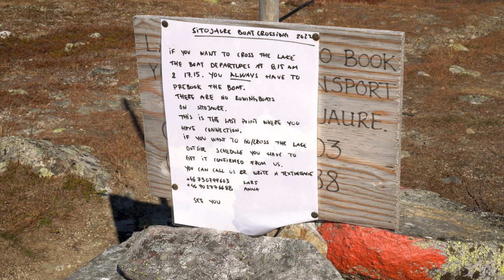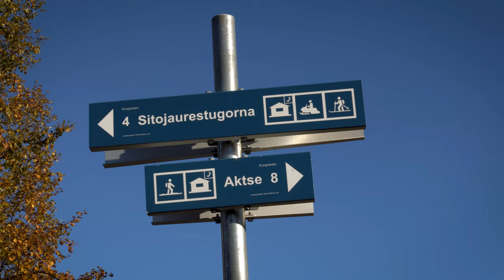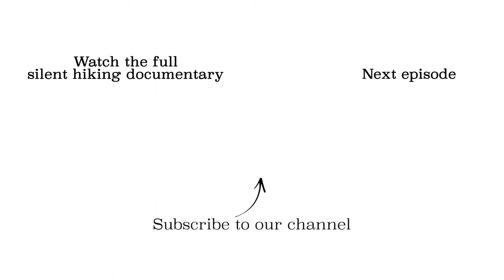HIKING KUNGSLEDEN IN SEPTEMBER | Aktse - Sitojaure | backpacking Sweden Lapland | Fall autumn Hike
Kungsleden, translated King's Trail, is a 440 km long hiking trail in North Sweden. We, Deen and Alette from Hikaholics, hiked the stretch from Kvikkjokk to Saltoluokta during the fall (autumn), September 2022. In this episode we are hiking the section STF Akste towards STF Sitojaure. We were camping along the way, saw reindeer, backpacking across Swedish Lapland and even enjoyed seeing the Northern Lights. 🦌

📚 VIDEO CHAPTERS
00:00 Previous episode
01:09 STF Aktse
01:58 Trailmap for section Aktse to Sitojaure
03:05 Tundra landscapes
03:38 Planning the boat crossing
05:47 Sitojaure
05:59 Boat crossing Sitojaure
07:00 STF Sitojaure Fjällstuga
08:33 Next episode

🎬 CAMERA GEAR:
Camera: Sony A6600 :